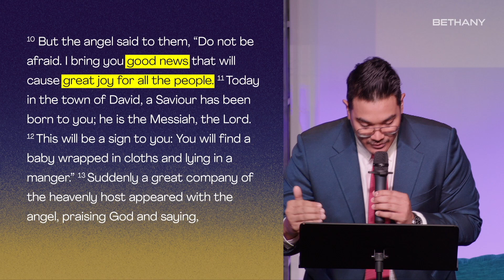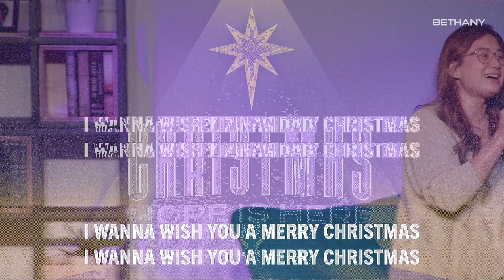CHRISTMAS - Hope is Here | Pastor Jonathan Roberts | Bethany Church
Jesus is worthy of it all, so let's come and worship Him this Sunday!
25 December | 9:00am